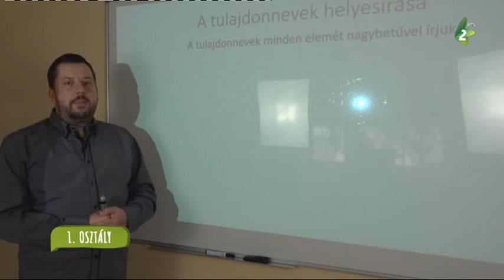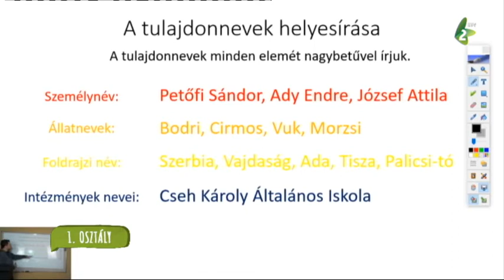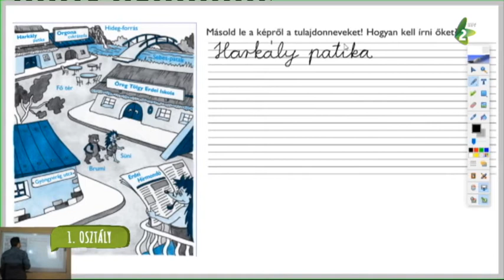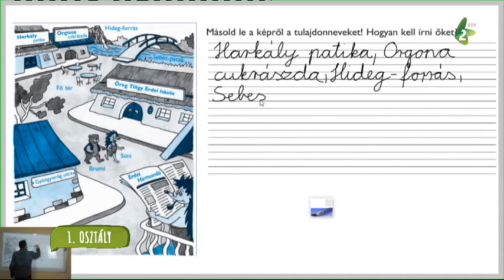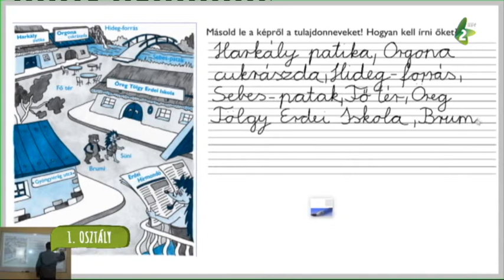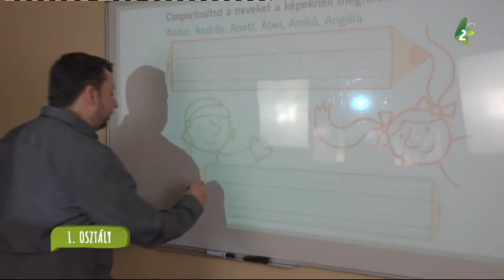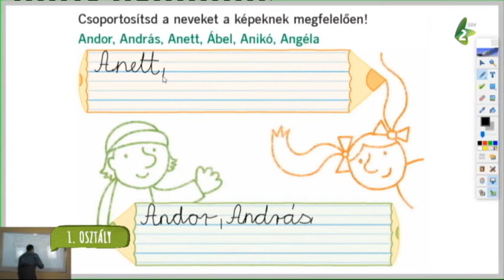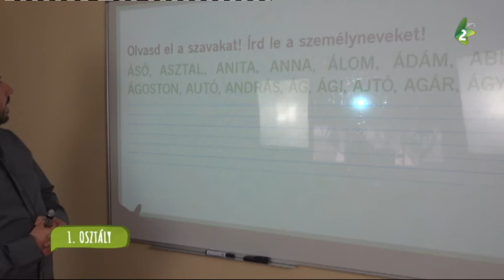Magyar nyelv - 1. osztály (12)